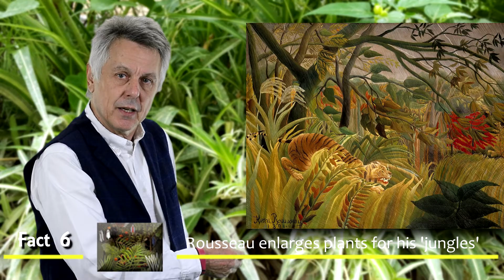Explore the Enchanted World of Henri Rousseau: An Artistic Odyssey Through the Jungle of Imagination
Henri Rousseau was a self-taught French painter known for his vibrant and fantastical jungle scenes. Born in Laval in 1844, Rousseau initially worked as a toll collector before taking up painting in his spare time. He eventually gained recognition as an artist, and his work was exhibited in Paris alongside the Impressionists.

Rousseau's unique style was characterized by bold colors, flattened forms, and an imaginative approach to nature. His depictions of lush jungles and exotic animals were inspired by botanical gardens, popular literature, and images in magazines. While his work was often dismissed by critics during his lifetime, it has since become highly regarded and influential.

Today, Rousseau is celebrated as a pioneer of modern art and an inspiration to many artists who followed in his footsteps. His paintings can be found in major museums around the world, including the Museum of Modern Art in New York and the Musée d'Orsay in Paris.

 In 1885 Henri Rousseau exhibited his first pictures at the Salon des Refuses, Paris they had technical problems but have a naïve charm about them. His ‘paintings Surprised’, Old Junior’s Cart and ‘Scout attacked by a Tiger ‘are amongst is most important works.

He died a pauper in 1910 and was buried in a pauper’s grave and only 7 people attended his funeral. After money raised by Picasso he was reburied in 1912 and again in 1947 in his home town of Laval.

For drawing and painting art tutorials designed for beginners - visit my

Do you enjoy my videos? Become my patron and receive cool rewards in return.